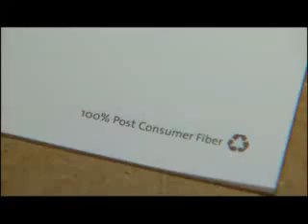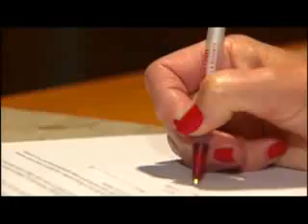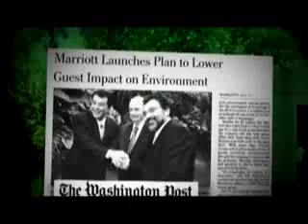Marriott Hotels' Meetings Go Green; tour by Ed Begley, Jr